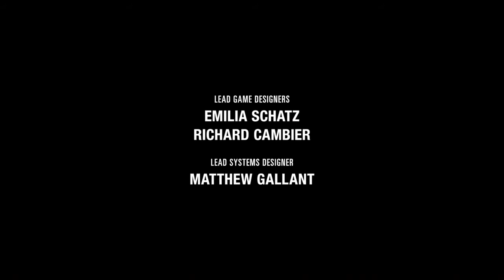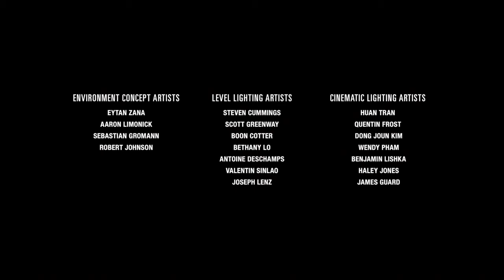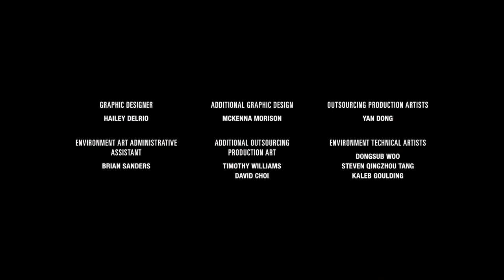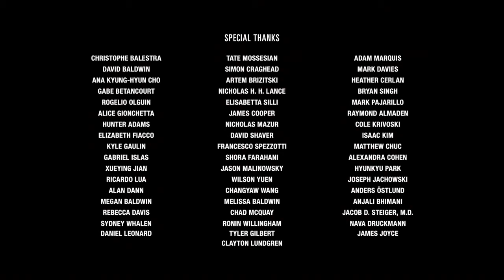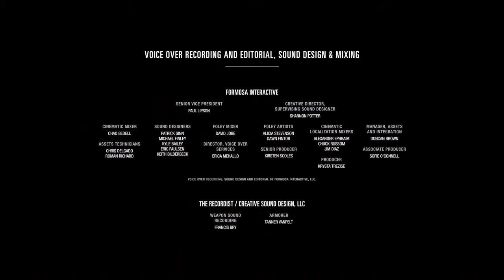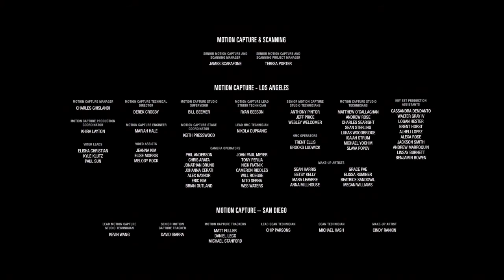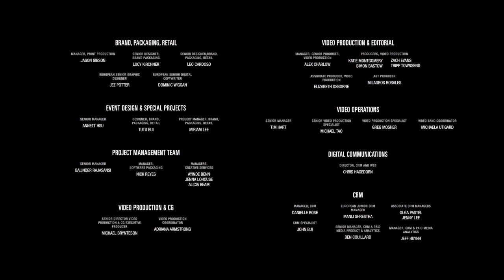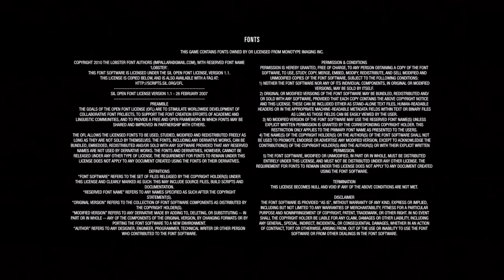The Last of Us™ II part 30 The end